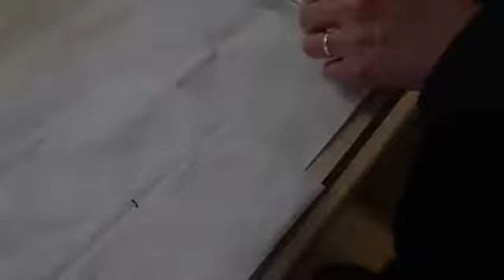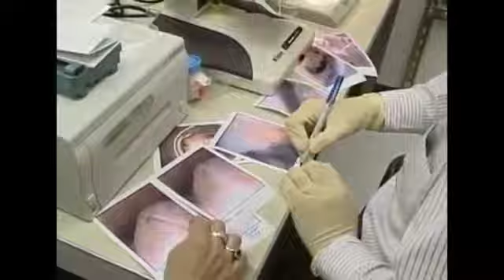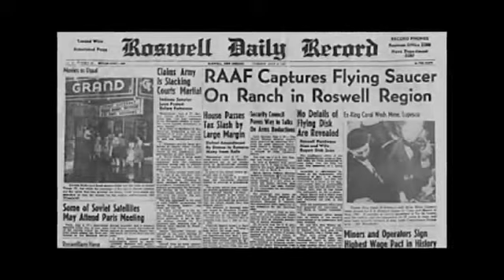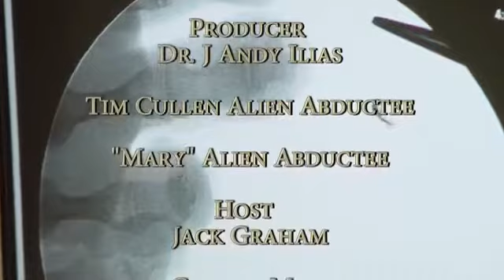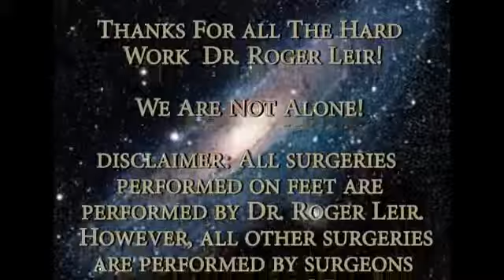Reality paranormal ufo sightings best documentary of 2013 the alien human project